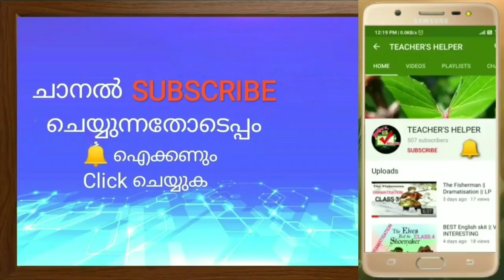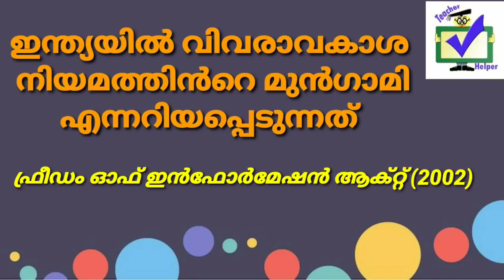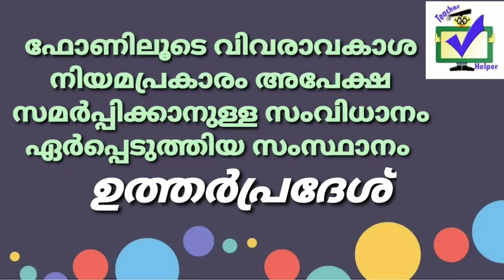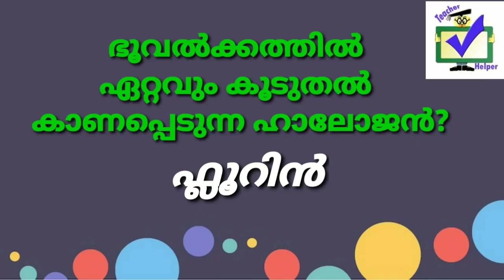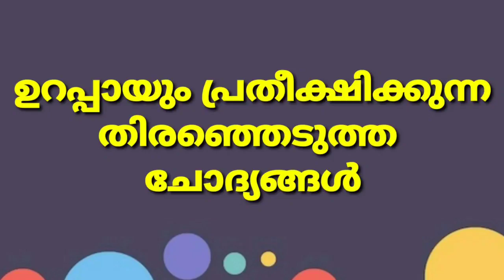പരീക്ഷക്ക് ഉറപ്പായും ചോദിക്കാവുന്ന ചില തിരഞ്ഞെടുത്ത ചോദ്യങ്ങൾ || LPSA / UPSA / LDC / LGS / POLICE